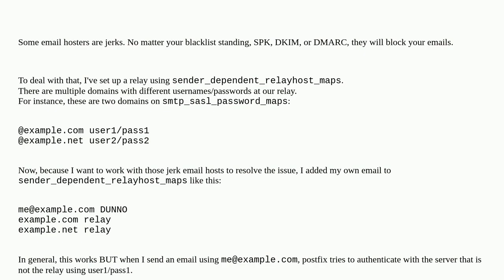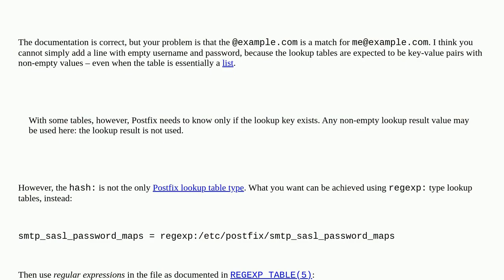Can authentication with a relay be disabled for a specific address in smtp_sasl_password_maps?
A special thanks goes out to the community

  sasl postfix